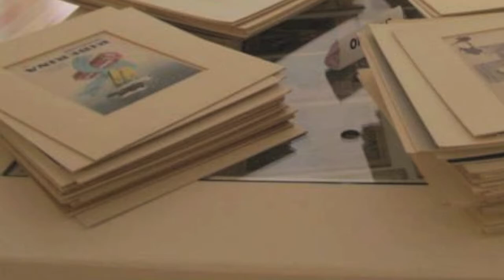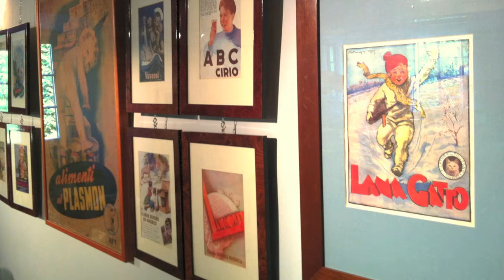Baby Réclame a Villa Carlotta - Lago di Como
Trailer della rassegna Baby Réclame - Illustrazioni Pubblicitarie dal 1900 al 1950 - presso Villa Carlotta sul Lago di Como, settembre 2013.
Alcune delle oltre 100 opere, firmate dai più celebri cartellonisti dell'epoca, in esposizione.